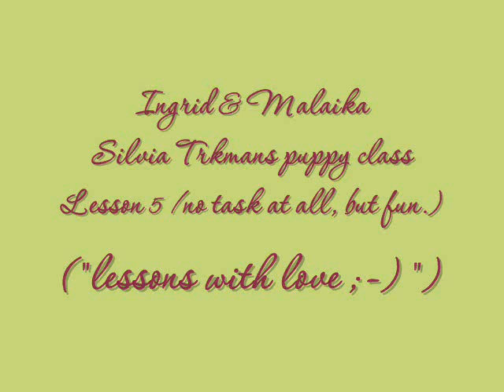Puppy School Silvia Trkman - not task, but Lessons in love ;-)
Border Collie Puppy Malaika (27 Weeks)
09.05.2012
- who needs to study - love is all we need ;-)